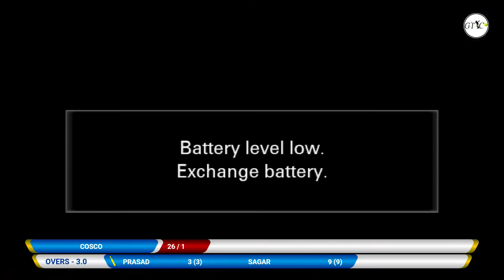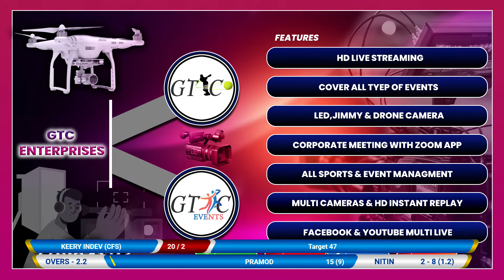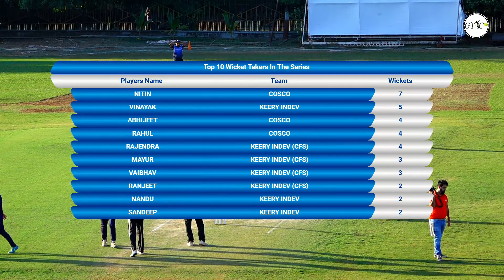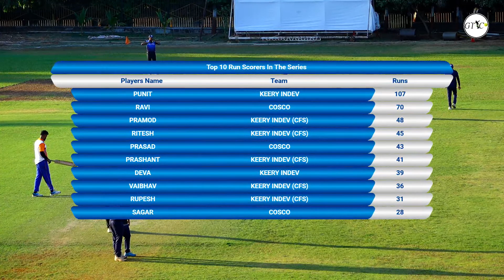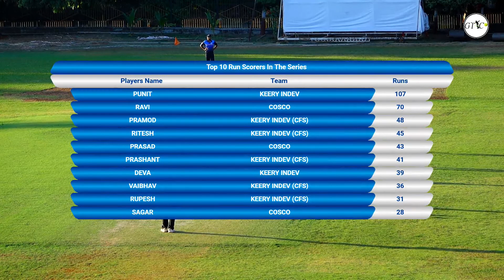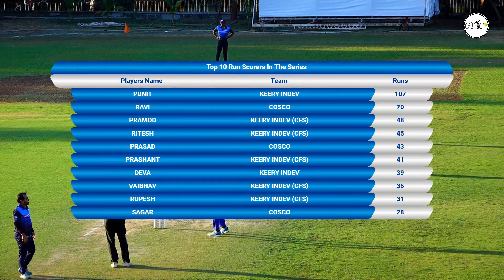MEGA FINAL COSCO VS KEERY INDEV CFS MATCH AT Triangular Cricket League 2023, Mumbai